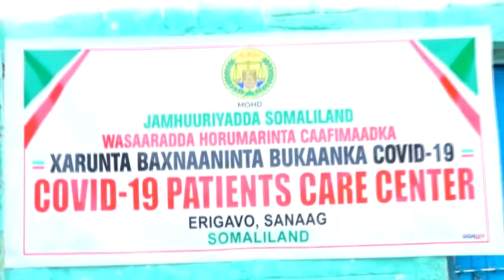wasiir Ku Xigeenka w/ Caafmaadka S/Land yaa Agab Caafimaad Ku wareejiyey Gudida Covid 19 Ee Sanaag